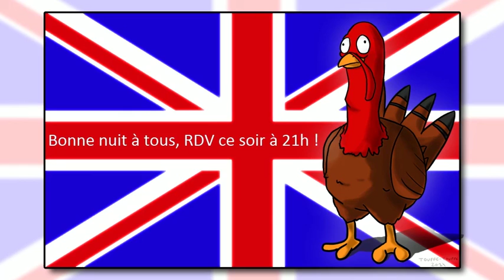The Binding of Isaac - Rebirth #190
​Retrouvez Krayn en live presque tous les soirs.